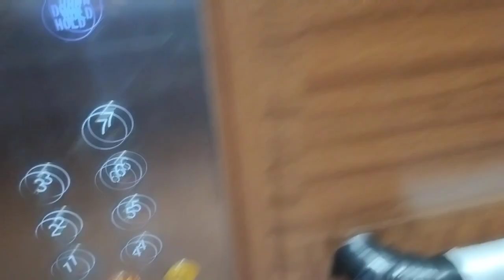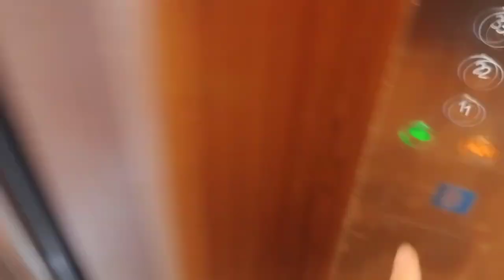Block 567 Champions Way - Mitsubishi Elevator Lift B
Recorded on 12 Jun 2024

9G Announcement.

Specs:
Floors Serving 1-7
Capacity: 13 Persons 885Kg
History: Original